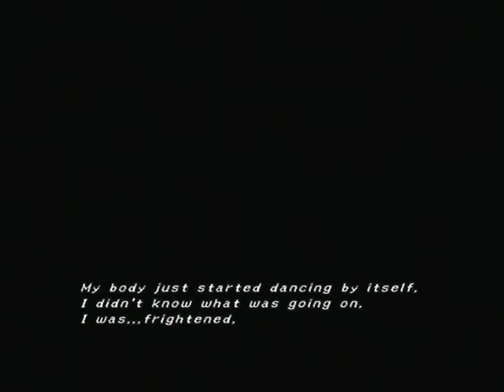Final Fantasy X-2 PS2 100% Walkthrough Chapter 1 Part 2 Luca Logos, Ormi & Leblanc 1st Encounter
Hi Welcome to My Final Fantasy X-2 100% walkthrough.

Important Note So Please Read All Of It.

I 'll start by saying this is not a 100% walkthough but a 99.2% Walkthrough due to the fact that i lost Sphere Break Final against
Shinra witch would of added 0.8% to my completion.
So if you do everything i do in this walkthrough plus beat shinra in the Sphere Break Tournament you should get 100% completion.

99.2% + 0.8% = 100% Completion.

You can get 100% Completion.

Final Fantasy X-2[a] is a 2003 role-playing video game developed and published by Square for the PlayStation 2.
It is a direct sequel to 2001's Final Fantasy X, the first game in the Final Fantasy series to receive such a follow-up.
The story follows Yuna as she searches for Tidus, the main character of the previous game, while trying to prevent political
conflicts in Spira from escalating to war.

In addition to being the first direct Final Fantasy sequel, Final Fantasy X-2 was the first game in the series to feature just
three player characters and an all-female main cast. The battle system incorporates Final Fantasy character classes—one of the series'
signature gameplay concepts—and is one of the few entries to have multiple endings. The soundtrack was created by Noriko Matsueda and
Takahito Eguchi in lieu of long-time Final Fantasy composer Nobuo Uematsu.

The game was positively received by critics and was commercially successful, selling over 5.4 million copies on PlayStation 2 and
winning a number of awards. It was the last Final Fantasy game to be released by Square before it merged with Enix in April 2003.
The game was re-released in high-definition for the PlayStation 3 and PlayStation Vita in 2013, alongside Final Fantasy X, as
Final Fantasy X/X-2 HD Remaster. Final Fantasy X/X-2 HD Remaster was later released for the PlayStation 4 in 2015, Microsoft Windows in 2016,
and the Xbox One and Nintendo Switch in 2019.